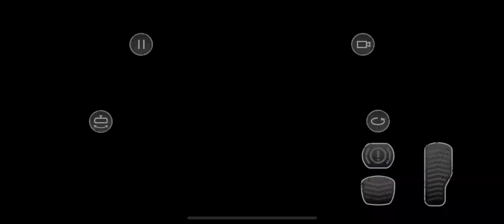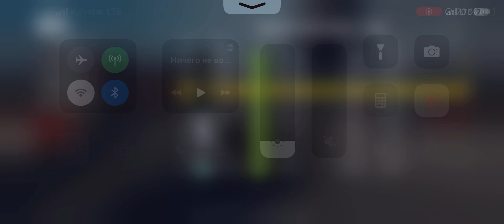Sofa racing, Couch racing, Extreme survival racing, Car crash test, Survival racing game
Couch racing, extreme survival racing, car crash test, survival racing game, survival sofas. These are fascinating unusual races on turbo sofas, with damage. We advise you to watch this 10-minute video for exciting emotions. Have a nice day everyone Regards Crashtest35